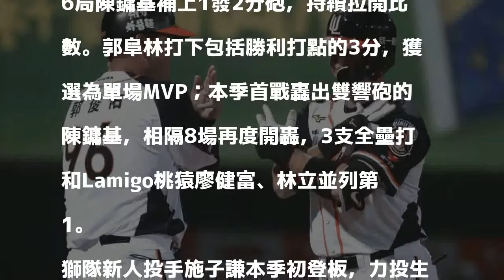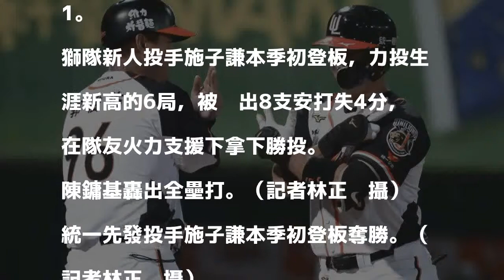中職》郭阜林、陳鏞基開轟 統一獅連勝中信兄弟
郭阜林開轟打下包括勝利打點的3分，獲選為單場MVP。（記者林正堃攝）

發表評論評論如下。